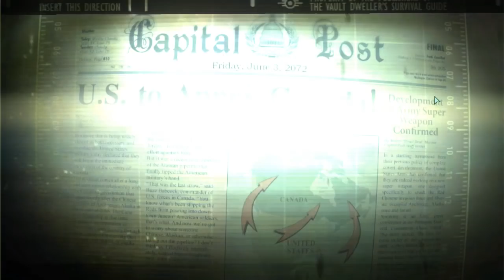Fallout 3 (pt.7)- Full Stream [Panoots]